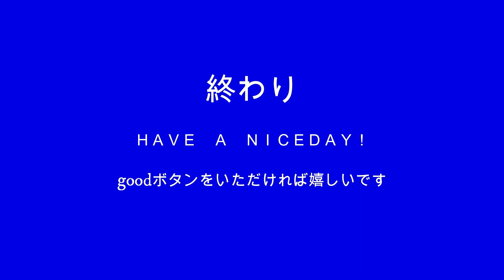2023-10-6 悲しくてやりきれない／ザ・フォーク・クルセダーズ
（於：小林市生駒高原）
歌が結構youtubeに許可されているので、自分なりに好きな歌をupしようと試行錯誤しています。

悲しくてやりきれない
歌：ザ・フォーク・クルセダーズ
作詞：サトウハチロー
作曲：加藤和彦

胸にしみる空のかがやき
今日も遠くながめ涙をながす
悲しくて悲しくて
とてもやりきれない
このやるせないモヤモヤを
だれかに告げようか

白い雲は流れ流れて
今日も夢はもつれわびしくゆれる
この限りないむなしさの
救いはないだろうか

深い森のみどりにだかれ
今日も風の唄にしみじみ嘆く
このもえたぎる苦しさは
明日も続くのか

ザ・フォーク・クルセダーズ